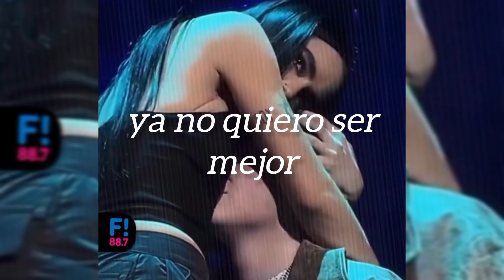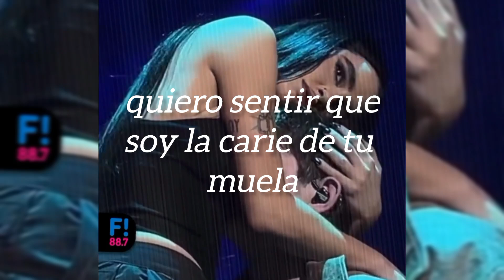La Carie Letra Dillom feat. Lali en Movistar Arena F! 88.7